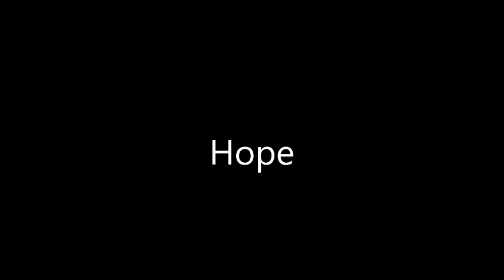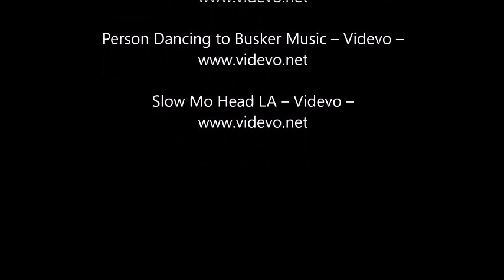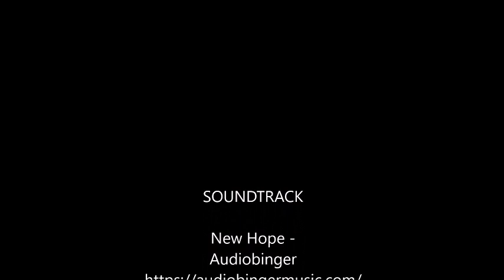2 Ride the S.H.I.P. - HOPE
Hope is not something you can calculate. It is not a scientific calculation. It is not a model, a code, or a calculable solution. Hope is not something you can touch, see, or taste.

Hope can make the illogical logical, the unknown known. Hope can transcend all things. Hope can help fix all things. Hope can make the impossible possible. With hope, there is always, always that chance for success, for that time of victory, to be able to see the goal or touch success that under any other circumstance is absolutely unsuccessful.

Without hope, man would never have put man on the moon or have the few freedoms we do have. Hope is why when all else seems lost and the rare seems over, impossible, you still keep on trying and trying your hardest. So why keep on hoping? Why keep on trying? Why not ever quit or give up? When 99 out of 100 times you know you will fail, be beaten, will lose, or suffer failure? Why keep trying? Why keep trying??

Because there is always that ONE time!

You may suffer defeat 99 times, but you may still have that 1 time you are victorious, you are the winner, you are successful, you are the conqueror, you are top, you are number one. Even though you have those 99 times, you also have that one. The reward of that one is worth the pain of the 99. That is why you have hope. Never losing hope is how David defeated Goliath, how the small defeat the large, how the poor become rich. With hope comes success. With hope. Hope is what helps you hang in there to finish, to ride the SHIP through the storm….